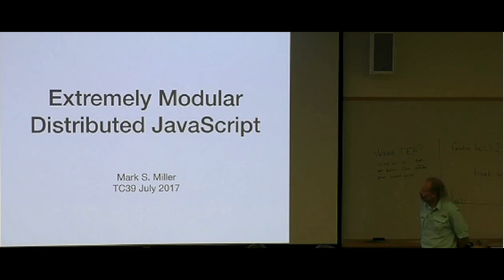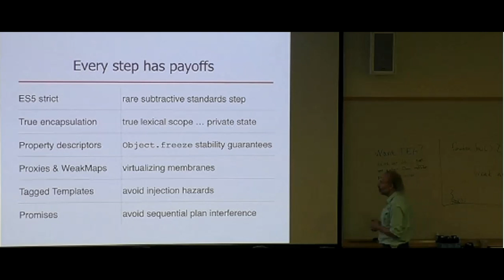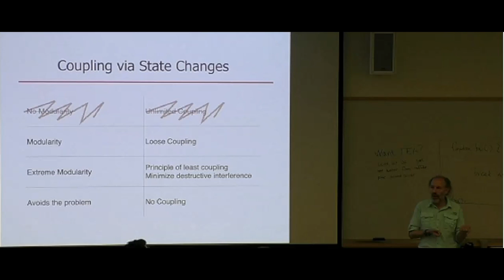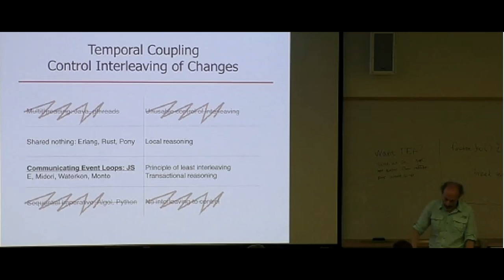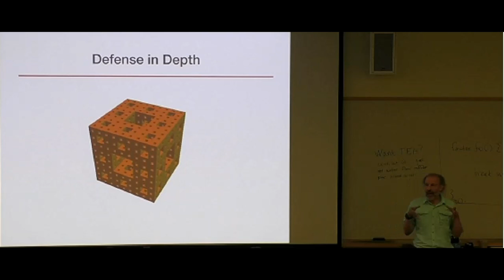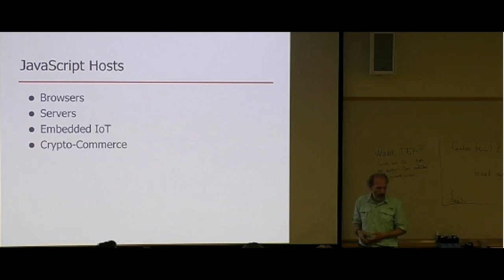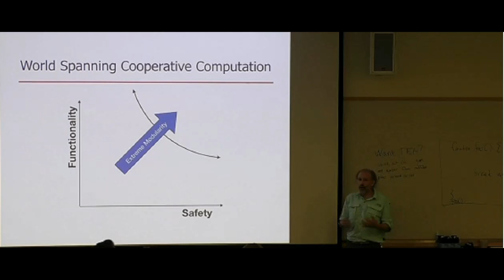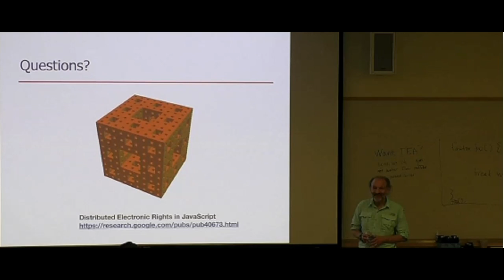Extremely Modular Distributed JavaScript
Vision talk at July 2017 TC39 Meeting

In this one you can hear the questions and see the speaker. The other has sharper images and smoother animation.